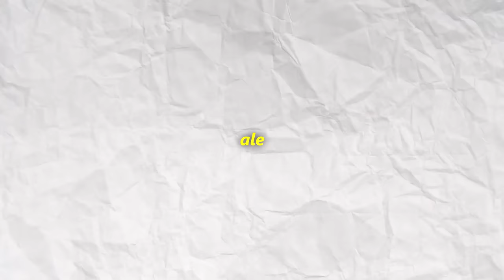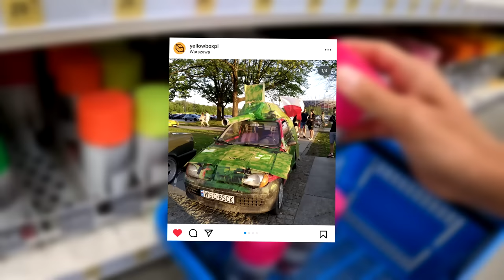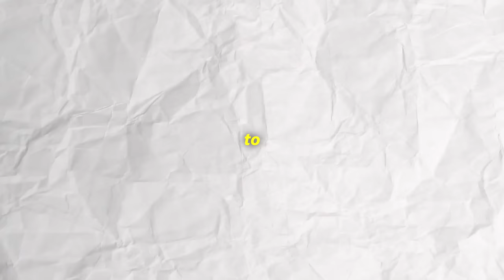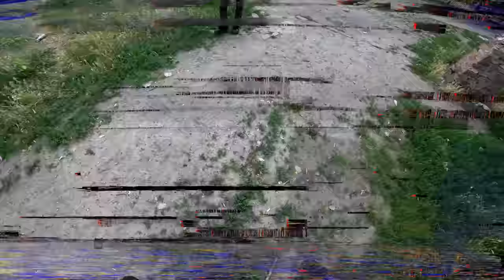ZŁAPANI NA GORĄCYM UCZYNKU... *przez POLICJĘ*